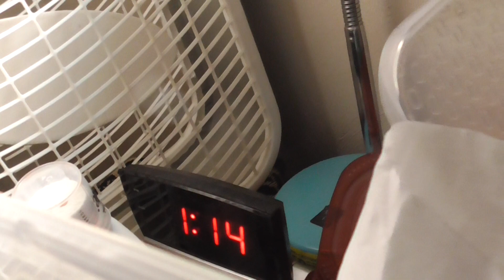00053 sound outside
sound outside